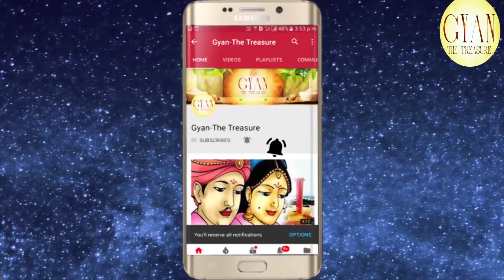26 Aug रक्षा बंधन को मेष,वृषभ अाैर मिथुन राशि के भाई को कौन सी मिठाई खिलाकर किस रंग की राखी बांधें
For Spiritual genuine authentic products visit my For Spiritual genuine authentic products Visit my 26 Aug रक्षा बंधन को मेष, वृषभ अाैर मिथुन राशि के भाई के भाई को कौन सी मिठाई खिलाकर किस रंग की राखी बांधें